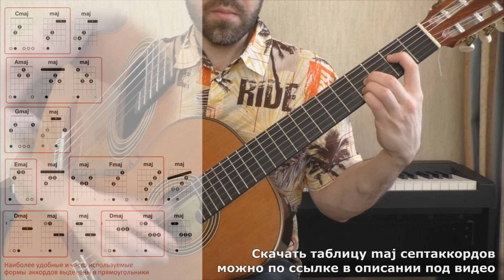Все септаккорды maj7 на гитаре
00:00 – Заставка
00:15 – Показ всех форм
02:01 – о maj септаккордах
03:52 – форма Сmaj
05:30 – форма Аmaj
07:26 – форма Gmaj
09:50 – форма Emaj
12:50 – форма Fmaj
15:50 – форма Dmaj
18:11 – Dmaj без баре
19:17 – часто исп. формы
22:41 – заключение

Видео лучше воспринимается как продолжение линии мажорных аккордов. См. видео на моём канале:

Индивидуальные уроки игры на гитаре
(г.Москва, или дистанционно - онлайн)

Сделать обработку для гитары, подобрать аккорды к песням или по другим вопросам